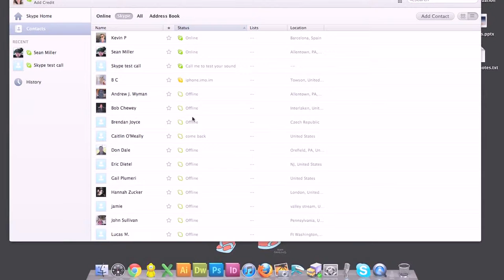GOVtown Producers' Meeting - Behind the Scenes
Six thousand points to anyone who recognizes the reference in the video subtitle.